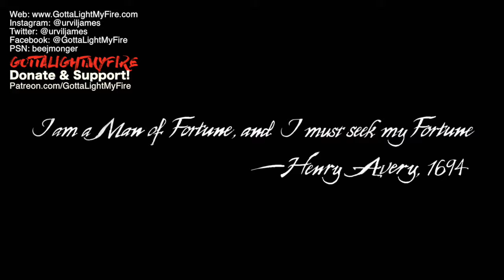Uncharted 4: A Thief's End | Chapter 1 — Gameplay Walkthrough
Here we go! The final chapter in the Uncharted series! Enjoy :)